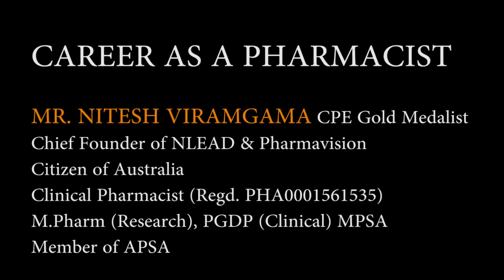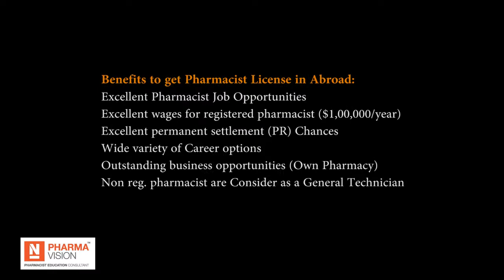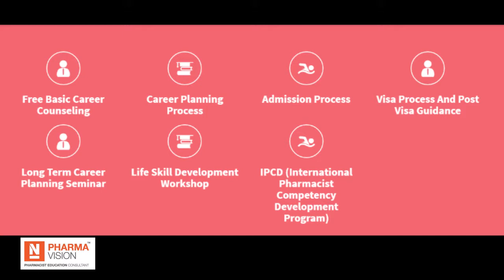Career as a Pharmacist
Welcome to MyPharmaVision,
Scope and Opportunities as a PHARMACIST in Abroad

Pharmacy profession is very dynamic and highly demanding as in all developed country. Pharmacy has very broad spectrum career option. Thus, it gives high chance to get employment immigration.

Pharmacist shortage is projected to increase over the next 20 years. Only strategic option to meet this shortage can be achieved by offering immigration to international pharmacist.

We offer an entire package of career planning and abroad education related solutions under one roof and are also committed to deliver what we promise.

We Are helping Pharmacy Students with

- Pharmacist Abroad Career counseling
- hassel free Admission Visa Process
- Dream University Admission
- Assistance with scholarships and finance

About Program:-
Pharmavision PEBC, FPGEE, KAPS Preparation Course is unique and very efficient for Indian and South Asia countries’ Pharmacy Students.
Most Developing Countries Pharmacy Curriculums is mainly design for Industrial development whereas Developed Country have 70% weightage
for Clinical Pharmacy and patient management.

OUR SERVICES: CAREER PLANNING
Country Selection
Counseling
CAREER CONSULTATION & COACHING
Courses & University
Admission Process
Financial & Scholarship
Visa File Preparation
EDUCATION & TRAINING
Coaching for PEBC KAPS FPGEE GPHC
CAREER SUPPORT

Overseas career aspirants in Canada, USA, Australia, NZ and UK
All pharmacy studying students (B.pharm, Pharma D, M.Pharm) and
practicing pharmacist

You can also achieve your Dream of successful pharmacist.

Book your FREE COUNSELING SESSION NOW

Call Or Whatsapp - M-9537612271 / M-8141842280.